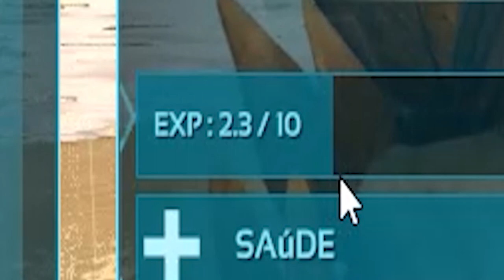TODAS AS HABILIDADES DOS DINOS - ARK SURVIVAL - E~O - PARTE 2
GALERA VÍDEO FOCADO EM ENSINAR TODAS AS HABILIDADES DOS DINOS, DIVIDI O VÍDEO EM ALGUMAS PARTES POIS SOMENTE UM VÍDEO FICARIA IMENSO. ESPERO QUE CURTAM E NÃO ESQUEÇA DE DEIXAR AQUELE LIKE!
0:00 inicio
0:10 E
4:07 F
5:28 G
9:24 H
11:52 I
13:14 J
13:34 K
15:52 L
18:32 M
36:19 N
37:17 O

-- Parceiros--

-- PicPay --